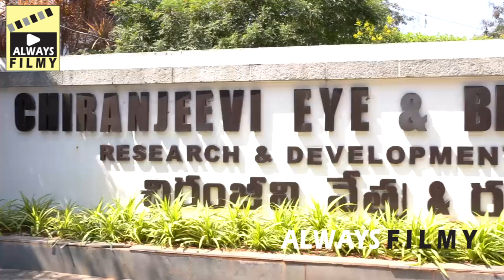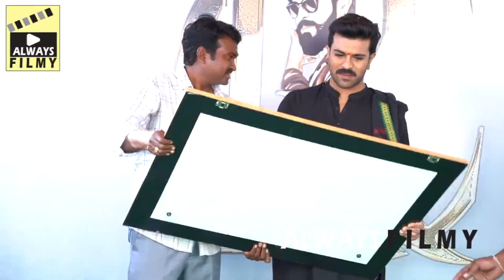ఫ్యాన్ ని తిట్టేసాడు🤯 | See How Ram Charan Reacted To Tattos On A Fan Body | Always Filmy